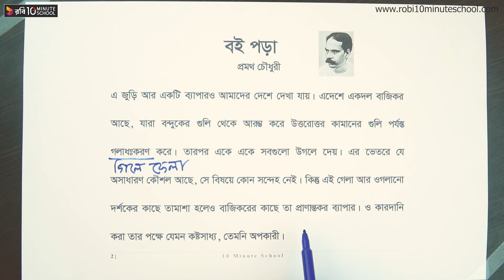বই পড়া - পর্ব-২২ [SSC]